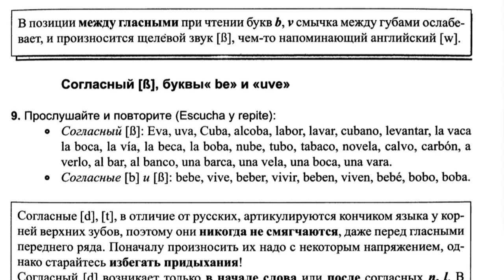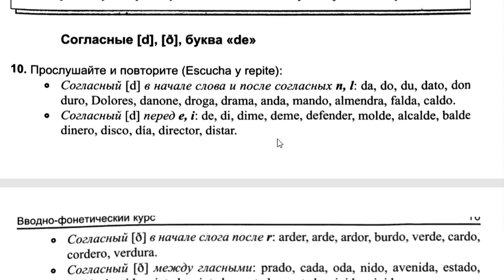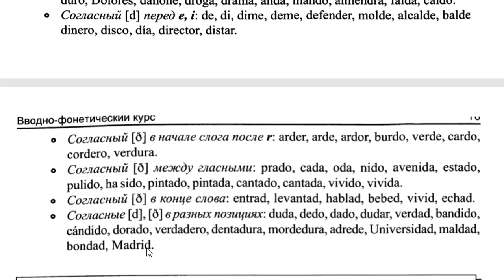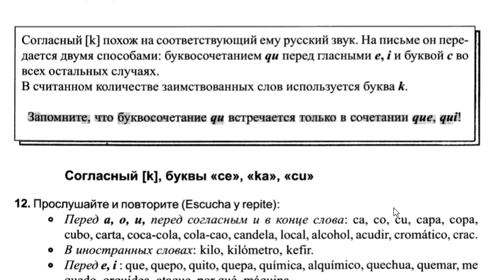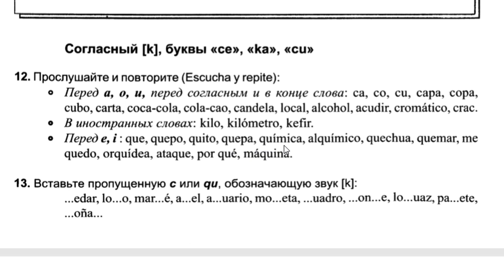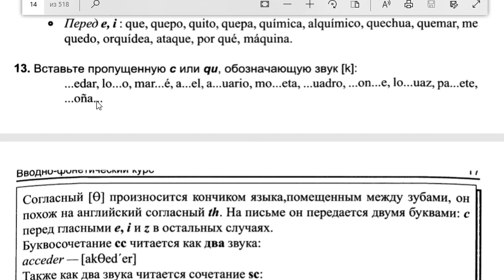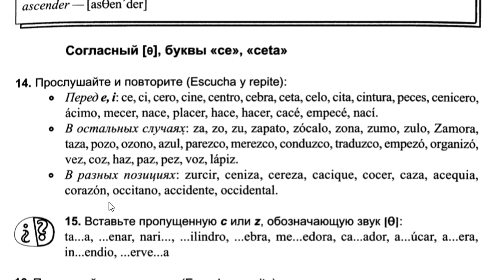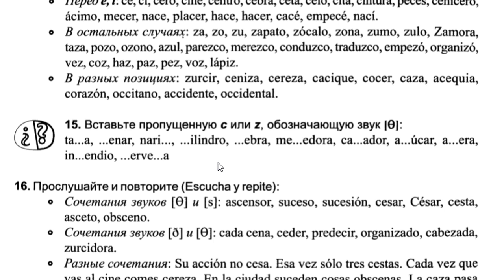FONÉTICA|B, V, D, T, Q, C, Z|ESPAÑOLEN VIVO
APRENDEMOS LA FONÉTICA DE LAS CONSONANTES B, V, D, T, Q, C, Z.